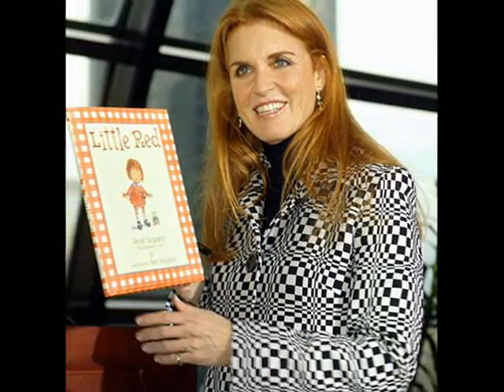Fallen Princesses: Diana and Sarah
They had their fairytale weddings but all they want is to be happy...
One has found peace and eternal happiness in heaven
The other might just find that happiness is right in front of her

Song: Happy
Artist: Leona Lewis